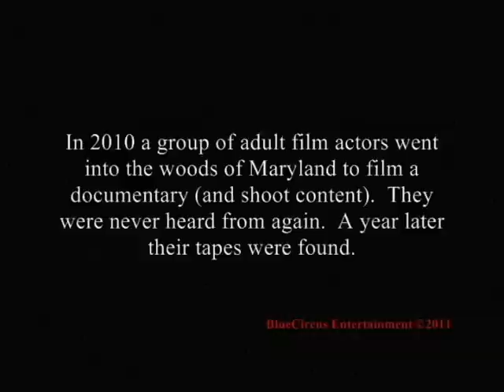The Blair Witch Project XXX a Hardcore Parody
A group of Adult Film Actors went into the woods of Maryland to do a documentary (and shoot content).  They were never heard from again. Their footage was found a year later.
This is their Raw footage.
Blair Witch Project a triple x parody stars, Britney Amber, Tommy Gunn, Brandy Aniston, Jack Vegas, Nikki Daniels, Daisy Layne, Dick Chibbles.  This is a Porn Parody of the blair witch project. The first ever adult film written, produced, directed, shot and edited by PornStars.